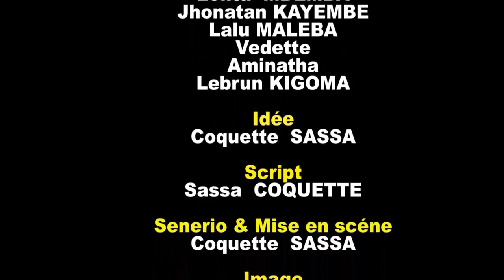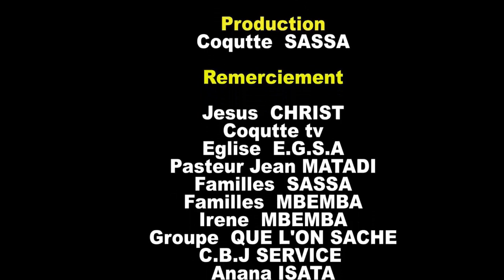SERIE DROLES DES FILLES Dans POTO YA 2 SEMAINE Avec Coquette.Barcelone.Tilde.Vedette.Lalu.Supreme.